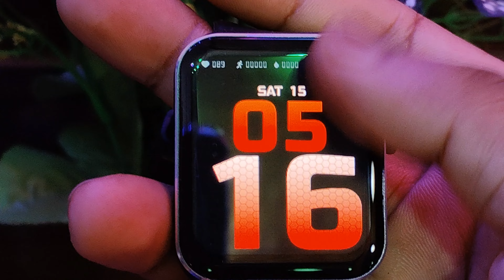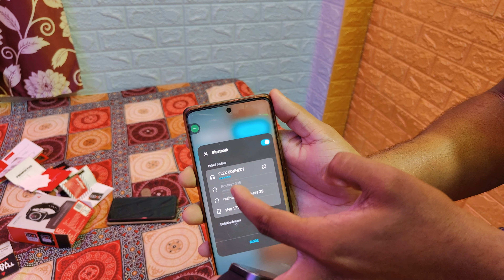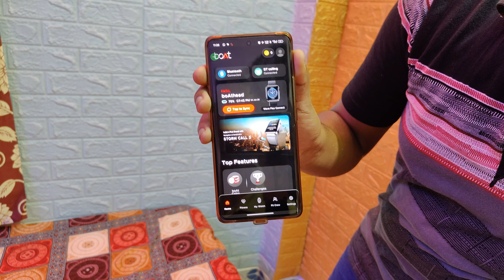কি কিনে নিলাম এটা ? মারাত্মক জিনিস ভাই 😱😱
♥️   সকলের ব্লাক ফ্যামিলি ♥️

আমাদের চ্যানেলটি খুবই নতুন তোমরা সাপোর্ট করলে তবেই আমরা সবাই মিলে আগে বাড়তে পারব।

ভিডিওটি সম্পূর্ণ দেখার জন্য সকলকে ধন্যবাদ এই ভাবেই আমাদেরকে সাপোর্ট করতে থাকো ।